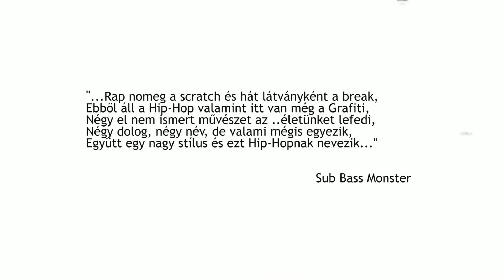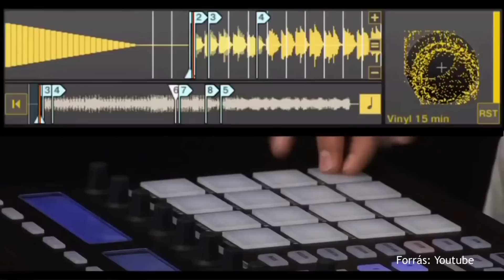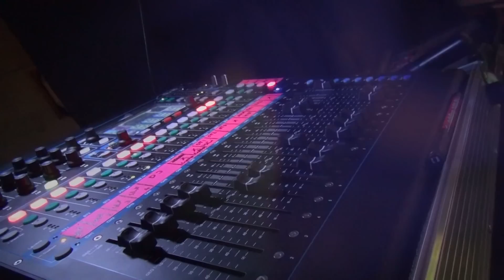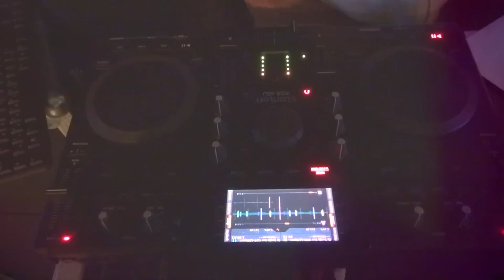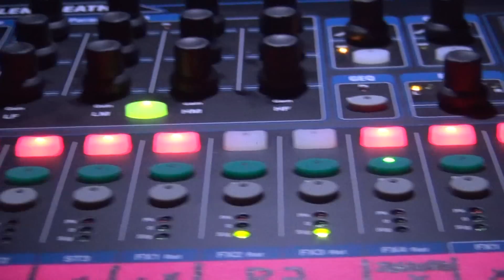Nézz Mögé - Hip-Hop Contest 2015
Kedves néző!

Első adásunk, a Hip-Hop Contest Eger 2015-ös rendezvény bemutatásával foglalkozik. A Nézz mögé műsor lényege, hogy egy másik nézőpontból vizsgáljuk meg az adott témaköröket. A magyar rap, illetve Hip-Hop kultúra egy apró szeletét láthatjátok a tehetségkutató rendezvényen keresztül.

Készítők:

Bányai Balázs
Feke Dávid
Várdai Gábor

Zenék:

MMC - My Ohh
MMC - Day Off
Sub Bass Monster - Pörög a fekete lemez
Dj M4T - Celui
Prock - Igen!